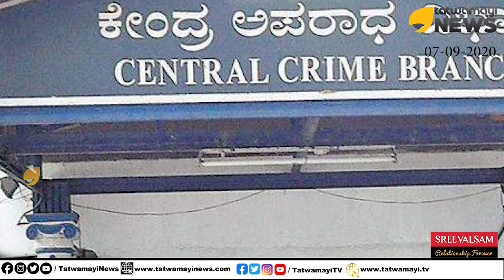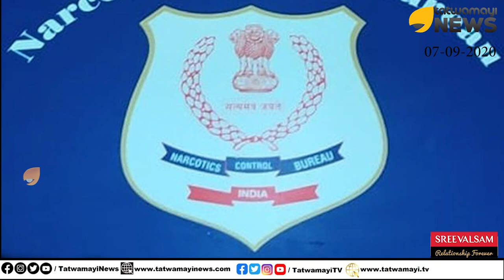പ്രതിപട്ടിക പുറത്ത് പല ഉന്നതരും കുടുങ്ങും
പ്രതിപട്ടിക പുറത്ത്
 പല ഉന്നതരും കുടുങ്ങും
 വിവേക് ഒബ്റോയിയുടെ ബന്ധുവും പട്ടികയിൽ.